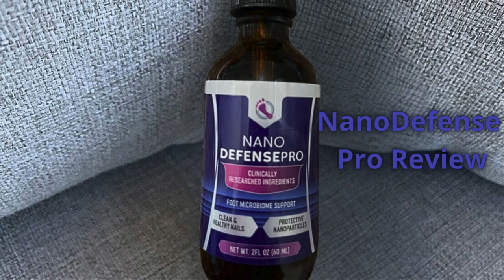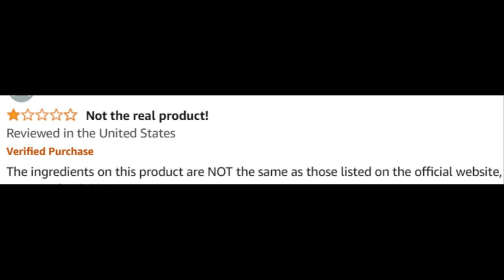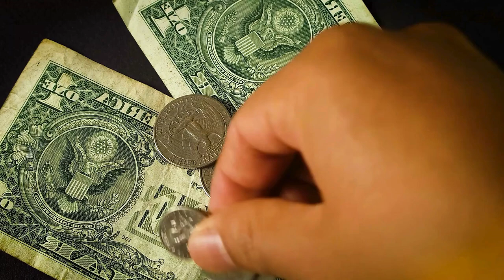Nanodefense Pro (Customer Review) Nanodefense Pro Reviews - Does Nanodefense Pro Work?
Take a look at my NanoDefense Pro customer review.

NanoDefense Pro Review

Welcome to our comprehensive review of NanoDefense Pro, the advanced supplement formulated to support healthy nails and combat fungus. If you're considering NanoDefense Pro and want to know if it really works, you've come to the right place. In this video, we'll cover everything you need to know about NanoDefense Pro, including its benefits, ingredients, and real customer reviews.

📌 Product Presentation
NanoDefense Pro is a powerful supplement designed to promote nail health and fight fungal infections. Its unique formula combines potent ingredients known for their antifungal and nail-strengthening properties, making it an excellent choice for those seeking healthier, stronger nails.

🌟 Key Features of NanoDefense Pro:
Nail Health Support: Promotes stronger, healthier nails.
Antifungal Properties: Helps combat nail fungus effectively.
Natural Ingredients: Made with a blend of natural, high-quality ingredients.
Easy to Use: Convenient drops for daily use.
Customer Approved: Backed by positive customer reviews.

💬 FAQs about NanoDefense Pro
❓ What is NanoDefense Pro?
NanoDefense Pro is a dietary supplement designed to support healthy nails and combat fungal infections using a blend of natural ingredients known for their nail-strengthening and antifungal properties.

❓ How do you use NanoDefense Pro?
Take NanoDefense Pro as directed on the product label for optimal results.

❓ Does NanoDefense Pro really work for nail health and fungus?
Many users report positive results with NanoDefense Pro, noting healthier, stronger nails and a reduction in fungal infections. However, individual results may vary.

❓ What are the ingredients in NanoDefense Pro?
NanoDefense Pro contains a blend of natural ingredients known to support nail health and fight fungus. For a full list of ingredients, refer to the product label or the official website.

❓ Are there any side effects of NanoDefense Pro?
NanoDefense Pro is generally safe for most people. However, some individuals may experience mild side effects. It's important to consult with a healthcare provider before starting any new supplement.

❓ Where can I buy NanoDefense Pro?
You can purchase NanoDefense Pro exclusively from the official website. Ensure you buy from the official source to get the genuine product.

❓ How much does NanoDefense Pro cost?
The price of NanoDefense Pro varies depending on any ongoing promotions. Check the official website for the latest pricing and discounts.

❓ Does NanoDefense Pro help with nail fungus?
Many users have found NanoDefense Pro helpful in combating nail fungus and promoting overall nail health.

❓ Is NanoDefense Pro safe for long-term use?
NanoDefense Pro is made with natural ingredients and is generally safe for long-term use. However, always consult with a healthcare provider for personalized advice.

🛒 Try NanoDefense Pro Today!
Ready to achieve healthier, stronger nails? Images and videos used in this video are for illustrative purposes only.

Key Moments
0:00 - NanoDefense Pro Review
0:16 - NanoDefense Pro Official Website
0:32 - NanoDefense Pro Nails
1:05 - NanoDefense Pro US
1:21 - NanoDefense Pro Price
2:22 - NanoDefense Pro Works
2:36 - NanoDefense Pro 2024
3:06 - NanoDefense Pro Drops
3:12 - NanoDefense Pro Order